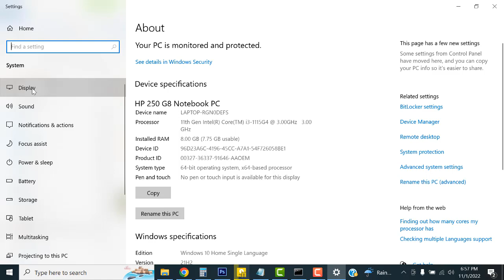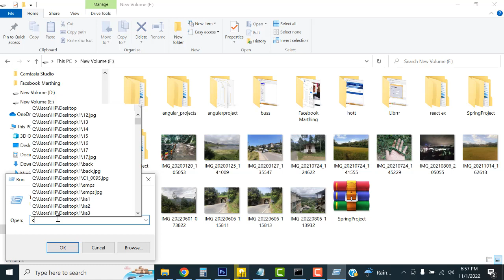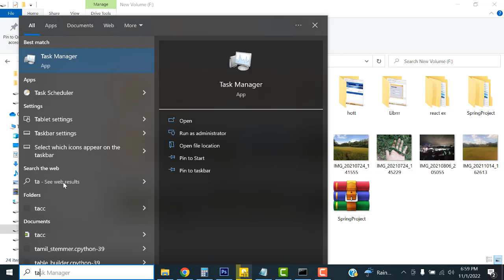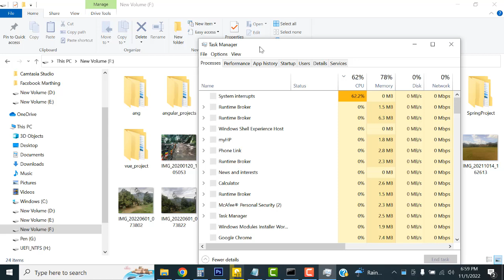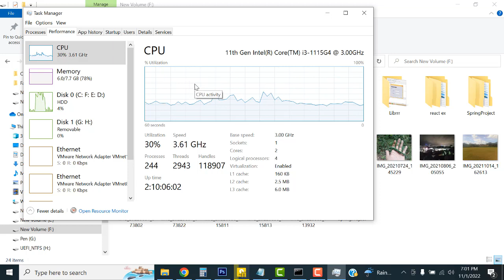How to check the Laptop Configuration | Tamil